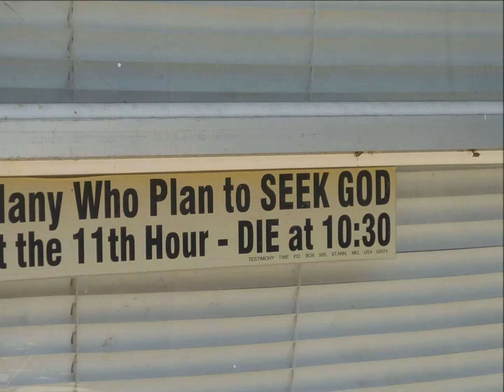2 Years of LDS Memories Part 2.wmv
Wow 2 Years ? Allot of has happened during the course of these past 2 years..

I thought I told y'all that I won't stop
It's what made me, saved me, drove me crazy
Drove me away than embraced me
Forgave me for all of my shortcomings
Welcome to my homecoming
Yeah it's been a long time coming
Lot of fights, lot of scars, lot of bottles
Lot of cars, lot of ups, lot of downs
Made it back, lost my dog (I miss you man)
And here I stand, a better man! (a better man)
Thank you Lord (Thank you Lord)

Through the ups and downs, here I am still standing.. Hopefully there are many more years to come.. And if they are similar to these past 2 years then all will be good